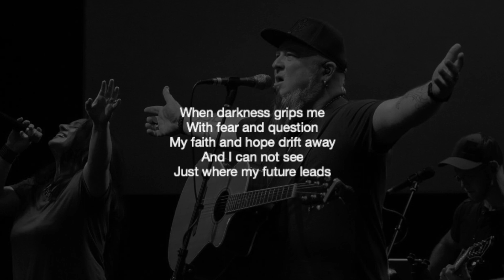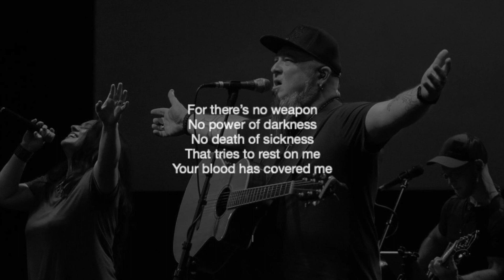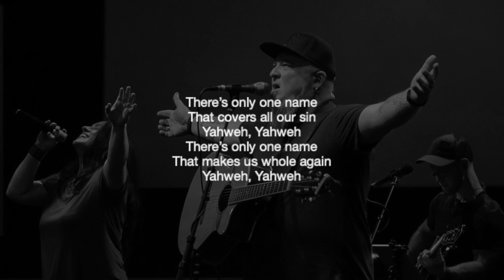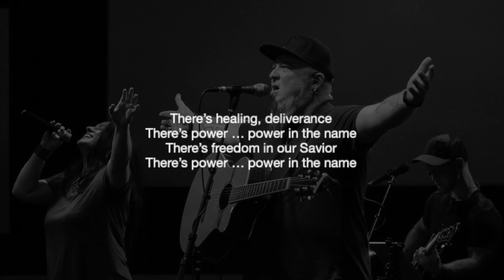"Power In The Name" - Written By Scott Hussey & Kam Hunt (2023)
"Power In The Name"
Written By Scott Hussey & Kam Hunt (2023)